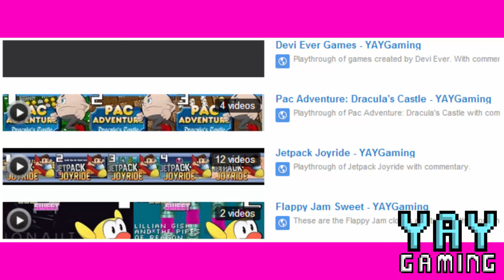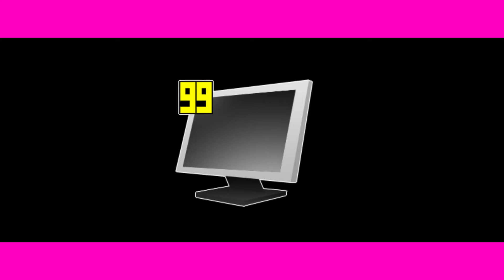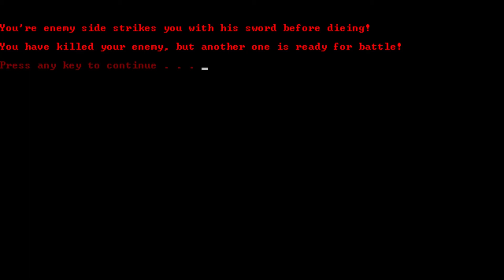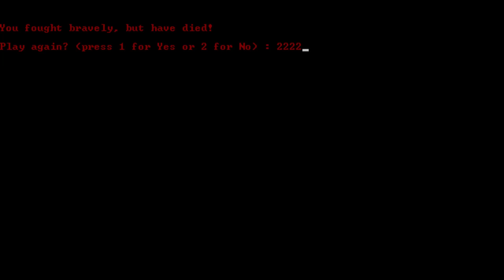YAY Red Knight - 1 - Text Adventure!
Set your brains to imagination and get ready for an epic battle!

Playing Red Knight! A Devi Ever Game!